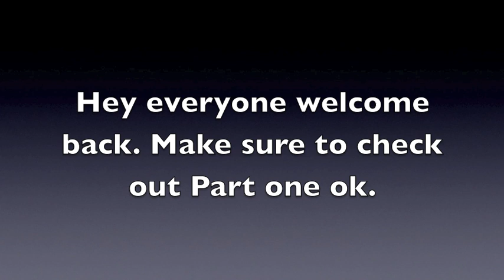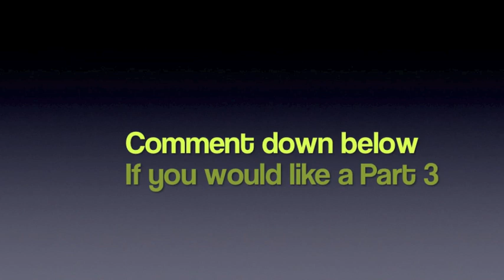Fairy Tail Character Theme Songs Part 2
Hi everyone how are you all? Sorry for the long wait on this video I have been on vacation but now that I'm back I have many videos to go up. I realised after making this that I left out about a million characters so a Part 3 will be released.

Songs:
Pantherlily – That Power by Will.I.Am
Mystogan – Secret Identity by King MC
Gildarts Clive – Father and Daughter by Paul Simon
Mavis Vermillion - Counting Stars by One Republic
Zeref Dragneel – Angel With A Shotgun by The Cab
Romeo Conbolt – Wavin Flag by Kn’aan
Vijeeter Ecor - Dancing Queen by ABBA
Sting Eucliffe – Waiting for a light that never comes by Linkin Park
Rogue Cheney – Shadows by Red
Rufus Lore - Thanks For The Memories by Fall Out Boy
Orga Nanagear - Stronger by Kanye West
Master Obaba – You Spin my Head Right Round by FloRida
Jenny Realight – Barbie Girl by Aqua
Lyon Vastia - Clothes Off by Gym Class Heroes
Sherry Blendy - I Need Your Love by Calvin Harris ft Ellie Goulding
Toby Horhorta - Who Let The Dogs Out by Baha men
Master Bob - Boyfriend by Justin Bieber
Ichiya Vandalay Kotobuki - Sexy and i know it by LMFAO
Hibiki Lates- Sexy Back by Justin Timberlake
Ren Akatsuki - Scars by Papa Roach
Eve Tearm - Snow (hey oh) by RHCP